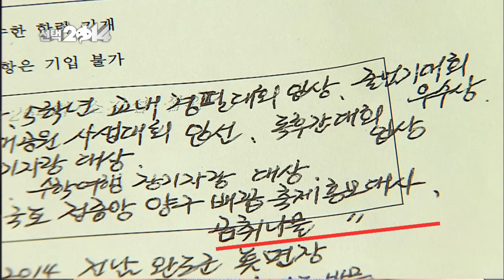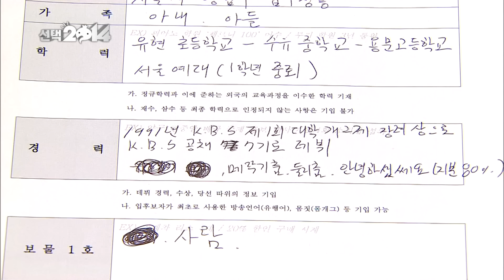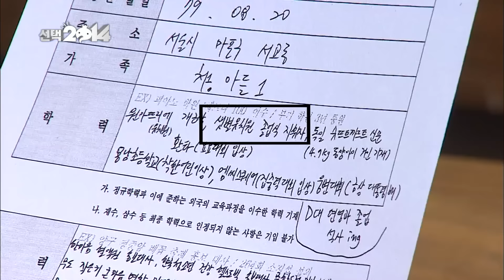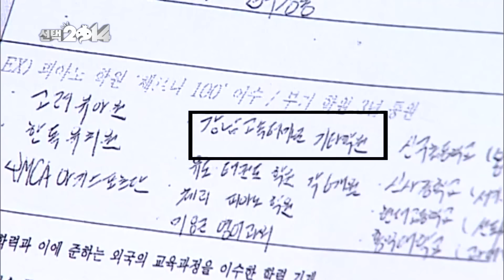[무도] 항문외과 홍보대사부터 요요대회 입상자까지! 날고 기는 후보들의 토론회 기조연설👀(ft.뜻밖의 변 party) ‘선택 2014' 2편 MBC140503방송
정말 쟁-쟁한 후보들만 모인 선택 2014!
1,2,3 공약부터 변 연간 총량제 공약까지?!
개혁을 위한 후보들의
센세이셔널한 기조연설 START💥

⏰오분순삭⏰ 에서 관련 에피소드 보기